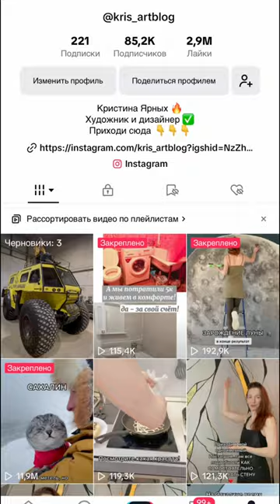Провожу мастер классы и рисую на стенах